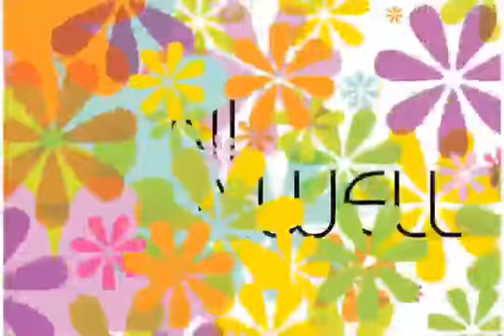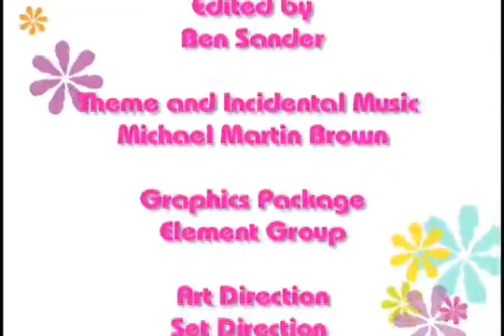The Maxwell Moment: Feeling a bit Hungary? Try Goulash!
Now that the weather is starting to turn colder, I thought I'd post this episode from the vault about one of my favorite comfort foods - Hungarian goulash! As stews go, it's very simple -- very easy. Here's how:

You'll need:

2 lbs stew beef cut into 1" cubes
3 Tbs. flour
2 Tbs. vegetable oil
¼ cup chopped onion
1 bay leaf
2 whole cloves
1 ½ tsp. salt
¼ tsp pepper
1 Tbs. paprika
1½ cups beef stock

Begin by coating the beef with the flour. Heat the oil in a sauce pan or electric skillet over medium heat and add the beef. Cook until brown on all sides, then add the onion. Stir for about 5 minutes until the onion is tender, then add the remaining ingredients. Blend well while bringing to a boil. Cover and reduce heat to simmer. Let cook for 2 to 2½ hours or until fork tender.

Serve over buttered noodles or boiled potatoes.

This dish is perfect for the first chilly days of fall - perfect for warming up after a blustery day outdoors!

Why didn't you think of that?

Love,
Brini

Jane Napkins by Brini Maxwell

Glazed Napkins by Brini Maxwell

ABOUT BRINI MAXWELL:

Described as part Donna Reed, part Mary Tyler Moore, Maxwell makes kitsch feel classy through her unparalleled personal flair for home design, entertaining and savvy household tips. Inspired by a divine thrift shop purchase of 1950's nesting bowls, she first began sharing her vintage/classic know-how with other Manhattanites in 1998 through her self-titled cable access television show. With an emphasis on uncompromising fabulousness, Brini quickly garnered a devoted fan base and established herself as the go-to-girl on vintage fashion and mid-century modern treasures. After five years on the local airwaves her show was picked up by the Style Network. The subsequent series has been called a delightful success and has attracted a diverse audience thorough its national platform.

Jane Napkins by Brini

The Brini Maxwell Show

The pilot for the original show was produced in 1996. The show debuted on Manhattan Neighborhood Network on January 1, 1998, and aired for 5 years featuring tips, recipes, entertaining ideas, craft projects, home renovation and interior design schemes. It was produced by Sander's production company V.R.U.S.P. Inc. and directed by Sander's mother, Mary Jane Wells.

In 2001 Sander was contacted by Amy Briamonte, east coast director of development for west coast based Termite Art Productions (now Creative Differences Productions). Briamonte and Sander developed a pitch for the show for the Bravo network and received an order for a pilot. The pilot was produced in the summer of 2002 for a show titled Charming, Needs Work. The premise for the show was Maxwell lived in an apartment that she redecorated every week. After Bravo passed on the show Briamonte, Sander and Termite Art pitched it to Stephen Schwartz and Heather Moran, newly named VP's of programming for the Style network. The pitch resulted in an order for a 13-episode season.

The first season of The Brini Maxwell Show for the Style network was taped in the summer of 2003 with studio production taking place on the main stage at Unitel Studios on west 57th St. in New York City. Location shoots for the season were taped over a period of 6 months in New York City, Los Angeles and Las Vegas.